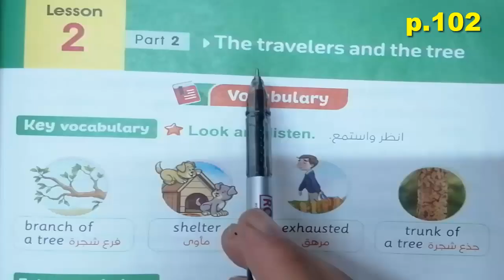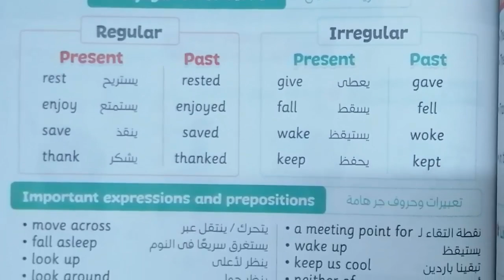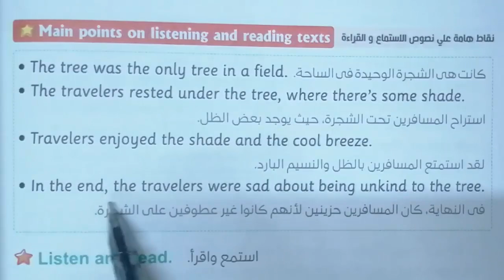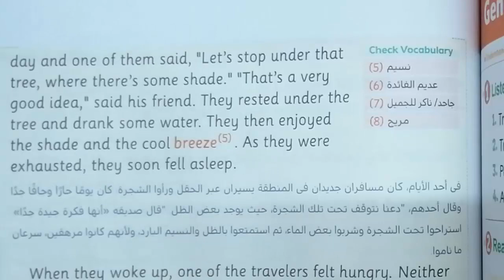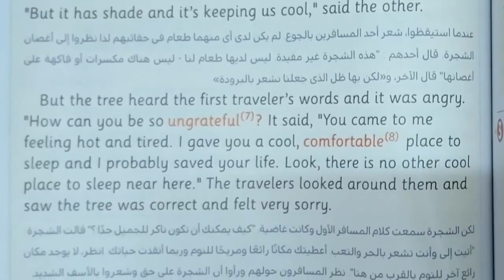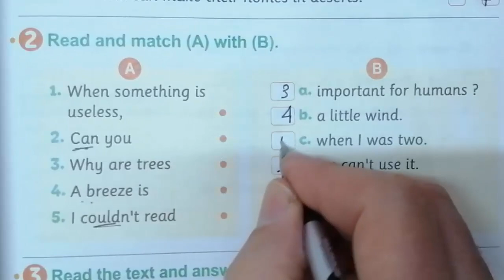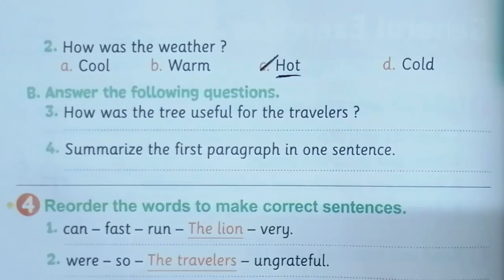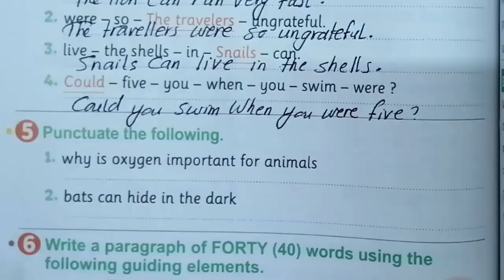شرح منهج الخامس كونكت 5 ترم ثانى الوحدة التاسعة الدرس الثانى ج2 حل كتاب المعاصر ص 115-120